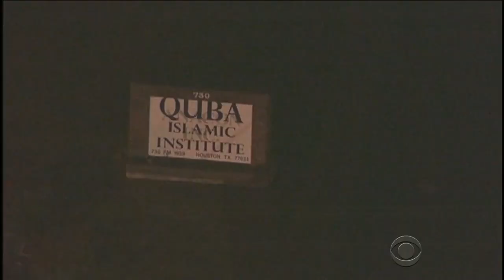Proving hate may be difficult in North Carolina killings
An organization representing dozens of Muslim countries says the killings of three young Muslims in Chapel Hill, North Carolina, "bear the symptoms of a hate crime." But proving religious hate may be difficult in this case. Vicente Arenas reports.